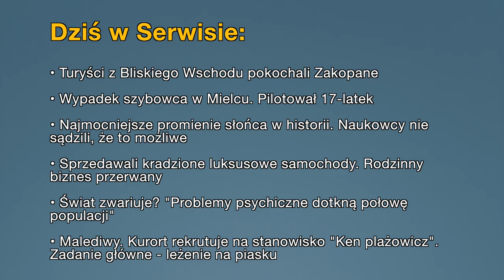• Aktualności: 08.08.2023 | 1 (Tłumaczenie na Język Migowy - PJM)